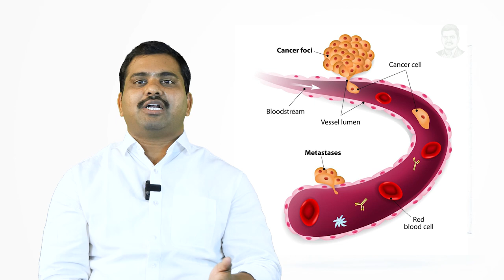Brain Tumor: Symptoms and Signs In Telugu | Brain Cancer | Dr.Venkateshwara Reddy |Punarjan Ayurveda